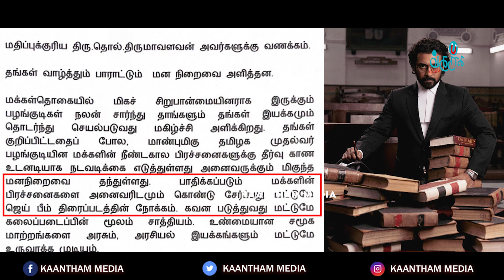தொல்.திருமாவளவனுக்கு சூர்யா நன்றி..! | Jai bhim | Actor Suriya | Thirumavalavan | Mk Stalin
Jai Bhim is a 2021 Indian Tamil-language legal drama film directed by T. J. Gnanavel and produced by 2D Entertainment. The film stars Suriya, with Prakash Raj, Rajisha Vijayan, Lijomol Jose, Rao Ramesh and K. Manikandan in supporting roles. Based on a true incident in 1993, it follows Senggeni and Rajakannu, a couple from the Irular tribe. The latter was convicted by the police due, and was later missing from the police station. Senggeni seeks the help of an advocate Chandru to seek justice for her husband.

Following an official announcement in April 2021, the film began principal photography that month, with many sequences being shot in Chennai and Kodaikanal. Despite production being halted due to the COVID-19 pandemic, filming resumed in July 2021 and ended by that September. The film features cinematography handled by S. R. Kathir and edited by Philomin Raj. The music and film score is composed by Sean Roldan.

Jai Bhim was released on Amazon Prime Video, prior to the Diwali festival, on 2 November 2021, as a part of a multi-film deal signed by the production house, resulting in their subsequent projects to have a streaming release. The film received positive reviews from critics, who praised the story, perfomances, emotional weight, direction and social message but few critics criticised the runtime.

tamil latest movies,
vijay sethupathi new movie,
vijay new movie,